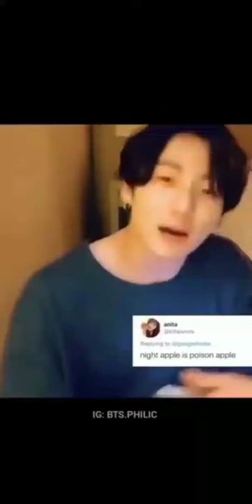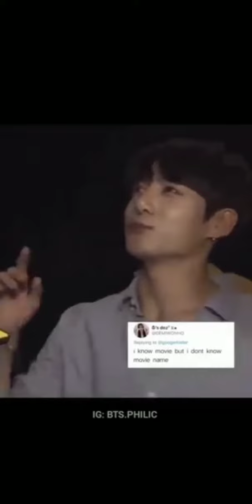JUNGKOOK ICONIC MOMENTS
blackpink songs lyrics
blackpink eye rolling compilation
blackpink songs lyrics english
blackpink songs lyrics english kill this love
blackpink boombayah lyrics english translation
blackpink boombayah
bts reaction blackpink house lisa funny & cute moments
lisa funny moments blackpink house
lisa funny moments blackpink
blackpink lisa can do everything
lisa carry on award show
jennie and taehyung kiss
jennie and taehyung
jennie cute raning bts reaction
blackpink song lyrics english rap
blackpink song lyrics english
blackpink song
bts reaction to blackpink jennie tiktok part 1 compilation 2021
on the ground rose lyrics karaoke with backing vocals
rose on the ground lyrics karaoke
rose on the ground
rose on the ground lyrics
rose sea of hope
jisoo sing how can i love the heartbreak
jisoo can't sing
jisoo youtube channel name
jisoo youtube channel
bts reaction to blackpink jisoo and lisa funny moments
jisoo and lisa funny moments
jisoo youtube channel
bts reaction to blackpink jisoo and lisa cute moments
jisoo fancam whistle dance practice
jisoo fancam whistle
jisoo fancam
jisoo solo dance reaction bts
jisoo solo dance
jisoo tv show eng sub
jisoo tv show
jisoo and lisa playing with lego
lisa playing with lego
jungkook reaction to lisa dance with boy
lisa dance with boy reaction
lisa dance with boy
lisa dance
lisa solo song snippet lyrics
lisa solo song snippet
jenlisa oneshot break up prank
jenlisa oneshot prank
jenlisa oneshot
jenlisa reaction video philippines
jenlisa reaction video
jenlisa reaction
jenlisa sweet moments in manila concert
jenlisa sweet moments in concert
chaennie jealous moments jennie
chaennie jealous moments
lisoo jealous moments 2020
lisoo jealous moments
lisoo vlive funny moments
lisoo vlive
chaelisa jealous moments 2021
chaelisa jealous moments
blackpink chaelisa reaction mashup
chaelisa reaction mashup
chaelisa reaction
chaelisa vlive moments
chaelisa vlive
blackpink house 11-2 ghost spotted
blackpink house 11-2 ghost
blackpink house gost
blackpink house tour 2020
blackpink house tour
blackpink concert 2021 lovesick girl
blackpink concert boombayah and as if it's your last
blackpink concert boombayah
bts and blackpink funny moments together 2020
bts and blackpink funny moments together
blackpink and bts moments together
blackpink and bts moments
blackpink concert performance kiss and makeup
blackpink concert performance
blackpink concert how you like that the show
blackpink the show livestream concert how you like that
blackpink concert how you like that
blackpink concert ddu du ddu du remix london
blackpink concert ddu du ddu du remix
blackpink concert ddu du ddu du
bts reaction to blackpink concert whistle and playing with fire
blackpink concert whistle and playing with fire
blackpink concert 2021 online free
blackpink concert 2021 online
lisa jennie jisoo rose boyfriend
lisa vs jennie vs rose vs jisoo house
lisa jennie jisoo rose house
blackpink japanese interview kai
blackpink japanese interview
blackpink japanese
bts reaction to blackpink jennie tiktok 2021
jennie tiktok 2021
blackpink jisoo snowdrop trailer
jisoo snowdrop trailer
jisoo snowdrop
lisa and jisoo funny moments on stage
lisa and jisoo funny moments
jisoo and lisa vlive funny moments
lisa solo song coming soon
blackpink lisa boyfriend in real life 2021
lisa boyfriend 2021
jennie solo reaction by kpop idols
jennie solo reaction
jisoo can rap faster than jennie and lisa
lisoo vlive eng sub 2021
yolo house tiktok blackpink
blackpink house tiktok
lizkook moment 2021
lizkook moment
lisa tik tok video hindi song
lisa tik tok video
blackpink members tiktok lisa rose jennie jisoo
jisoo jennie rose lisa tiktok
jisoo jennie running man eng sub
jisoo jennie running man
lisa vs jennie vs rose vs jisoo things
lisa vs jennie vs rose vs jisoo
rose jisoo lisa jennie
bts reaction to blackpink house
blackpink bts house
jisoo jenlisa chaelisa jealous